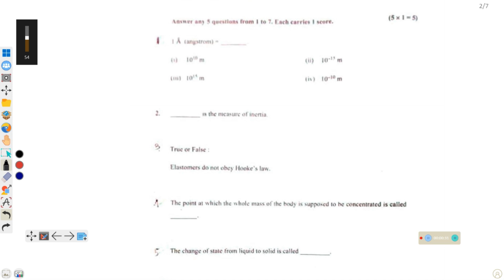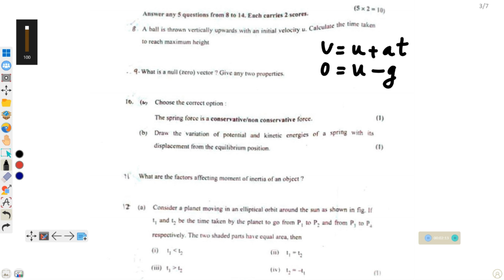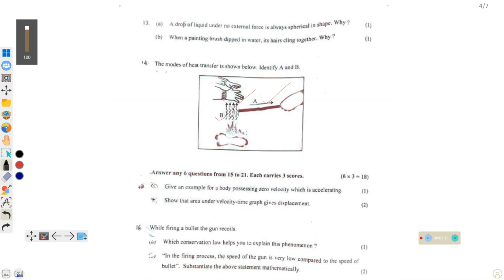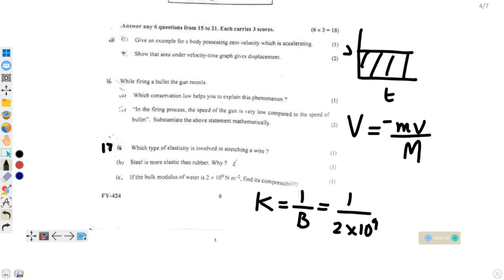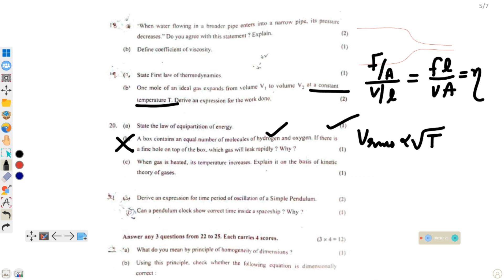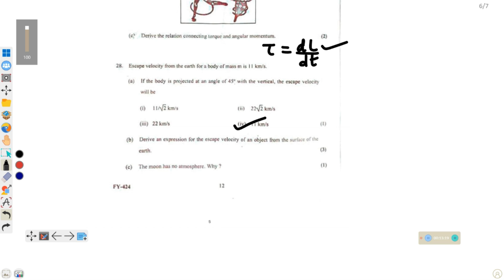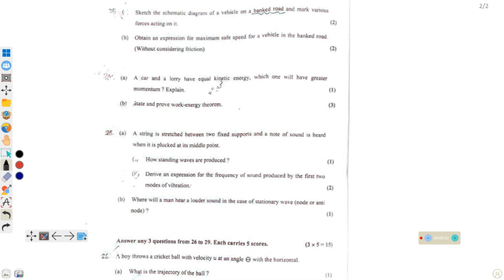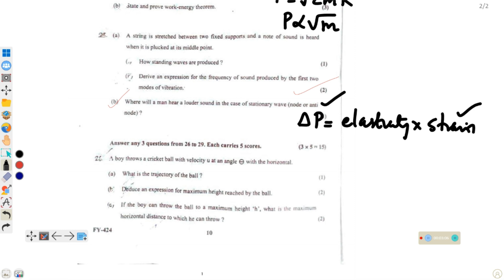"പരീക്ഷ ചൂടിൽ തന്നെ ഉത്തരങ്ങൾ നോക്കാം"| PLUSONE |PUBLIC EXAM 2023| PHYSICS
PLUSONE PHYSICS PUBLIC EXAM 2023
**ANSWER DISCUSSION**
scientia academy of science
kunnamkulam